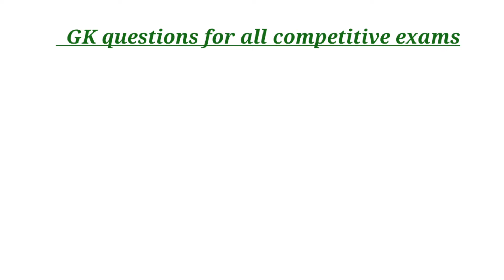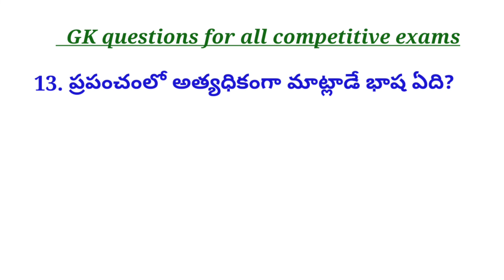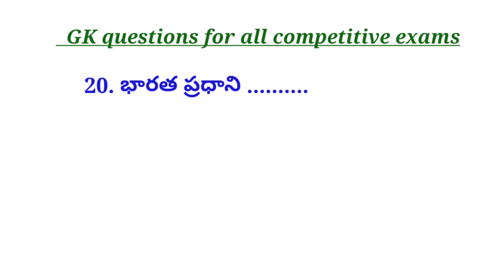GK quiz for all competitive exams. భారతదేశంలో 'హిందీ దివస్' ఎప్పుడు జరుపుకుంటారు? భారత ప్రధాని ....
GK questions and answers for all competitive exams.
Important GK questions for all competitive exams like police entrance test, JEE/NEET, DSC, BED, and meeloevaru kotishwarudu quiz purpose.
1. భారత ప్రభుత్వ అత్యున్నత అధికారి ఎవరు?
2. వ్యయాన్ని నియంత్రించే అధికారం కేంద్ర ప్రభుత్వానికి ఉంది.
3. 'హవా మహల్' ఏ నగరంలో ఉంది?
4. టెలికాం రెగ్యులేటరీ అథారిటీ ఆఫ్ ఇండియా (TRAI) ప్రధాన కార్యాలయం ఎక్కడ ఉంది?
5. తొమ్మిది రోజుల పాటు సాగిన 'అధై కోస్' పదానికి అర్థం ఏమిటి?
6. భారతదేశంలో 'ఇడుక్కి డ్యామ్' ఎక్కడ ఉంది?
7. జైనమతంలో పోసద లేదా ఉపోసత అంటే?
8. దక్షిణాదిలో జైనమతాన్ని ప్రచారం చేసినవారు?
9. మహావీరుడి మొదటి శిష్యుడు?
10. సుప్రీం కోర్టు న్యాయమూర్తి ఎంతకాలం పని చేస్తారు?
11. జాతీయ గీతం పాడటానికి ఎంత సమయం పడుతుంది?
12. హిందీ తర్వాత భారతదేశంలో అత్యధికంగా మాట్లాడే భాష ఏది?
13. ప్రపంచంలో అత్యధికంగా మాట్లాడే భాష ఏది?
14. భారతదేశ సమాఖ్య శాసనసభను ఏ పేరుతో పిలుస్తారు?
15. భారతదేశంలో గణతంత్ర దినోత్సవం సందర్భంగా గ్రాండ్ పరేడ్ ఎక్కడ నిర్వహించబడుతుంది?
16. భారతదేశంలో 'చిల్కా సరస్సు' ఎక్కడ ఉంది ?
17. డ్రైవింగ్ చేస్తున్నప్పుడు, ట్రాఫిక్ లైట్ ఉన్నప్పుడు మనం రోడ్డు దాటాలి?
18. భారతదేశంలో 'హిందీ దివస్' ఎప్పుడు జరుపుకుంటారు?
19. గౌహతి నది ఒడ్డున ఉంది?
20. భారత ప్రధాని .

GK quiz from my documentary a to z science channel.